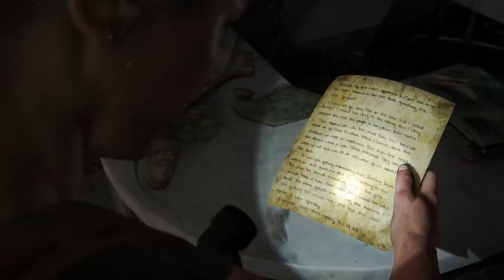The Last of Us™ Part II - Dieser reudige Schütze... #52 [Let's Play][Ger][Ps4][Fsk18]